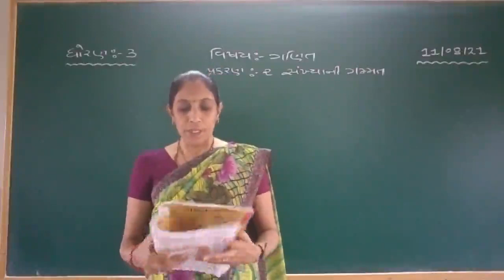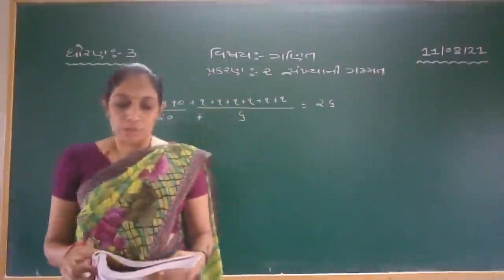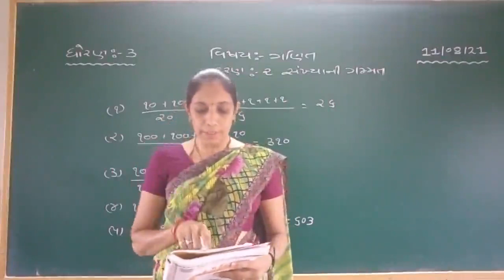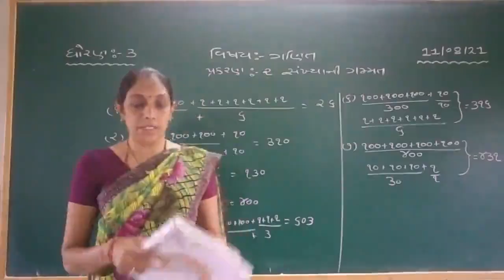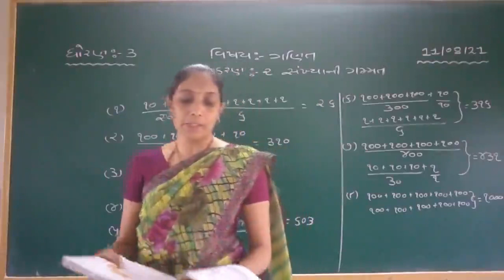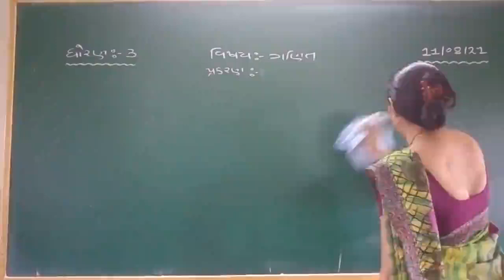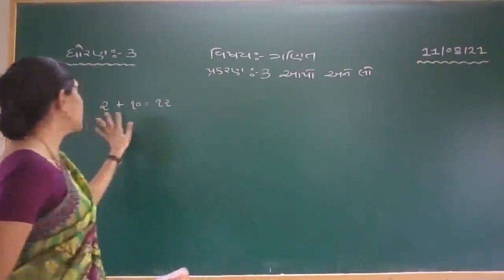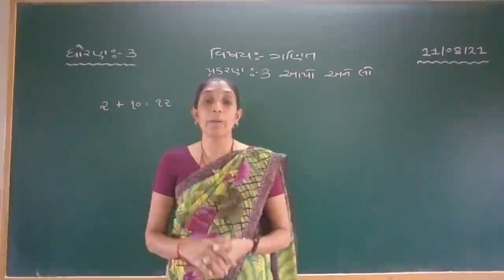STD 3 MATHS 12 8 2021